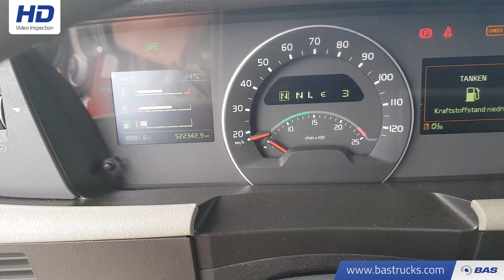70111095 Volvo FH 420